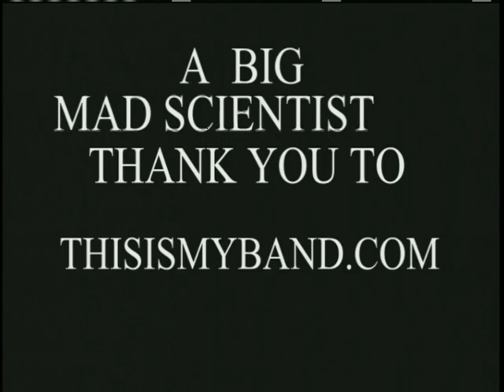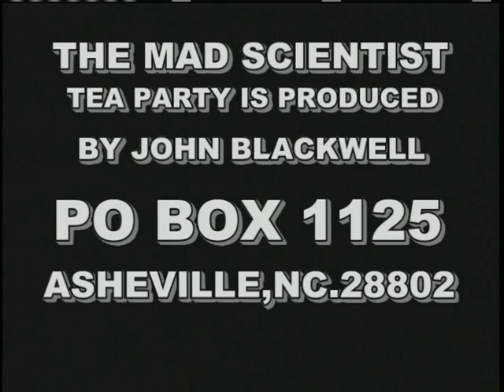MAD SCIENTIST TEA PARTY in ASHEVILLE,NC. episode #10-05-2007 part 5